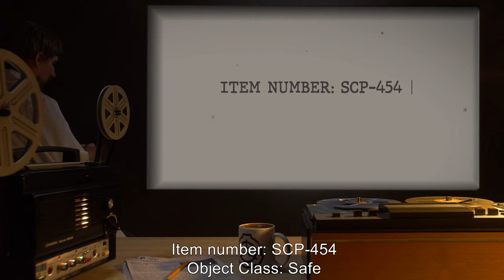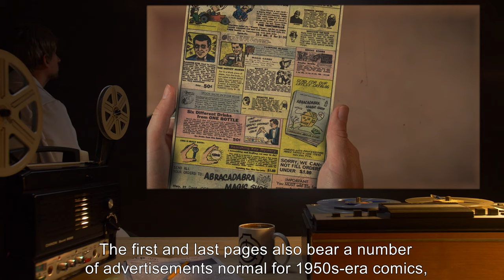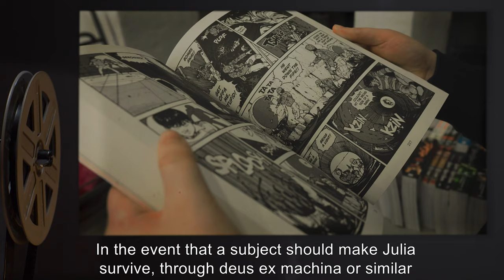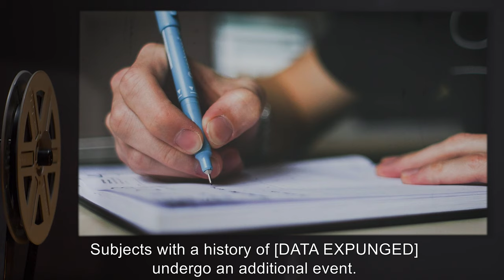SCP-454 | Comic Book (SCP Orientation)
Today we will be studying Item number SCP-454: Comic Book, Object class: Safe.

SCP-454 is a comic book, titled “The Crypt of Terror” The front cover has the picture of a female, nervously looking around, with a shadowy figure some distance behind her. The interior story of the comic, as far as researchers are able to deduce, concerns a woman being stalked by a mysterious force. Julia, the protagonist, refers to the force only as “Him”.

If a subject who shows normal levels of empathy begins to read the comic, they will become more and more interested in it, expressing fear and relief as the story progresses and finally horror when it ends. After reading the comic, subjects begin to think and talk solely about a need to save Julia from “Him”.

Subjects with a history of [DATA EXPUNGED] undergo an additional event. The subject will write themself into the story, claiming to have found the perfect way to save Julia personally. Such subjects are subsequently found [DATA EXPUNGED].

and released under Creative Commons Sharealike 3.0. Contributor: Tom90deg